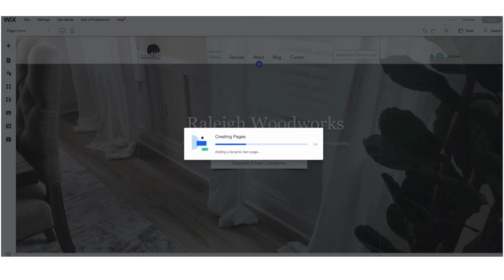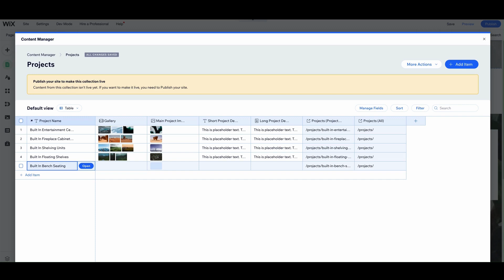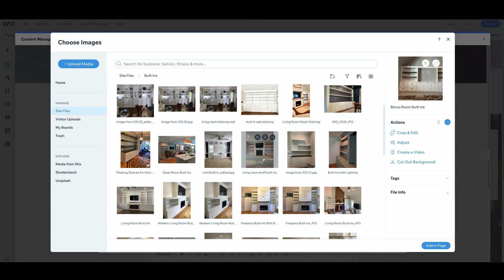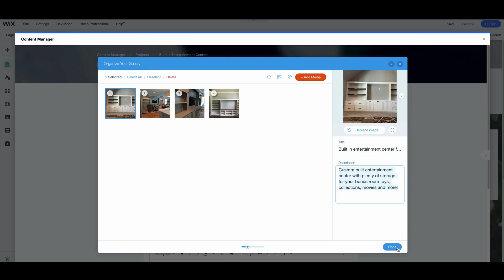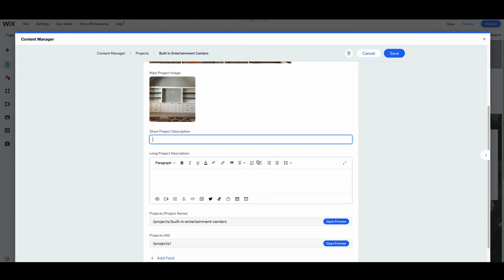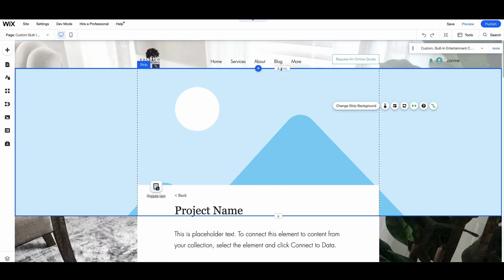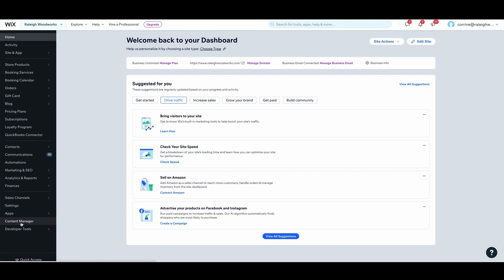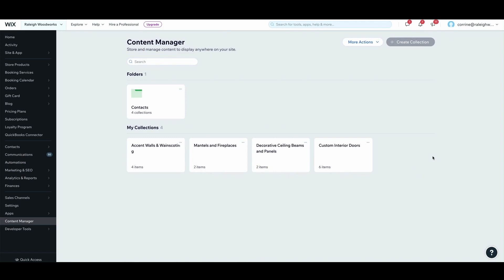Create an Eye-Catching Portfolio with Wix Dynamic Pages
Show off your creative portfolio in style with this easy tutorial on how to add dynamic page collections to display pictures on your Wix website. With just a few clicks, you can transform your basic Wix website into a stunning digital portfolio with beautiful visuals that highlight the work you've done. Don't forget to add a dynamic website page to showcase the best of your portfolio images and give potential clients an easy way to see what you can do. Watch now for all the details.

About Corridor Consulting:
At Corridor Consulting, LLC, we understand that change is not always easy—especially when you’re running a business! We’ve helped companies of all sizes grow, thrive, and respond to industry transitions in order to stay competitive. We might have only opened our doors in 2018, but our collective experience reaches much further back. And through our many years in the marketing business, we’ve learned that the most important thing for our business is to make your business our #1 priority. Our team of experts is ready to help you develop strategies for not only surviving but thriving in the future. Give us a call today to set up your first consultation.

About Corrine Lombardo:
Corrine has worked in sales and marketing for over 15 years and in a variety of industries, including medical, construction, real estate, and more. She's managed social media campaigns, designed and built websites, run Google and Facebook ad campaigns, and developed various marketing strategies both in-house and for external clients. Most importantly, though, through years of work she's discovered that this is what she loves.